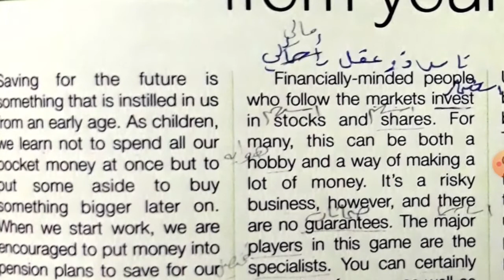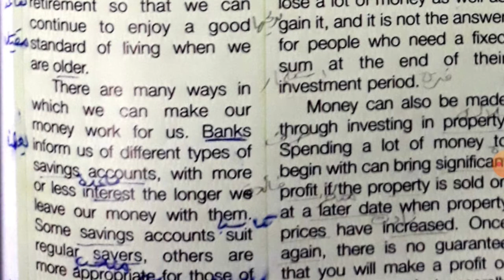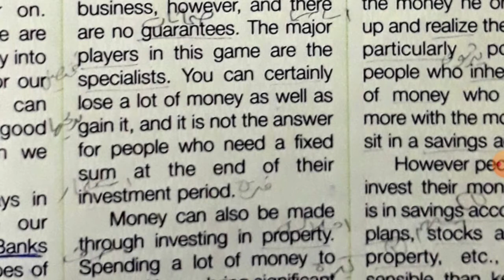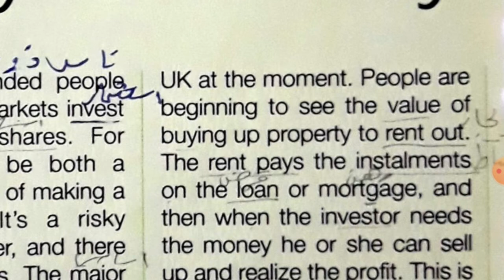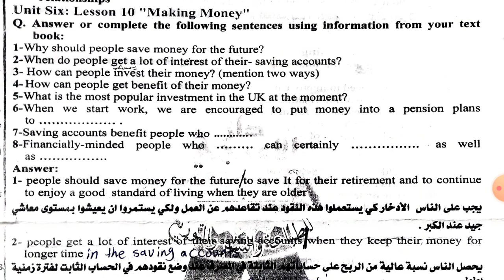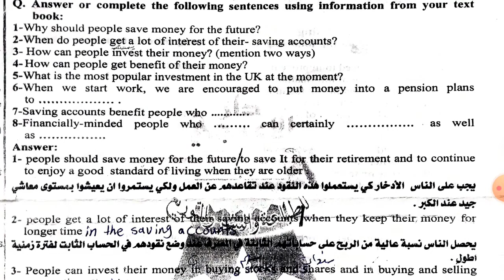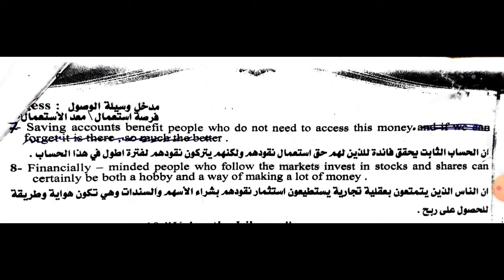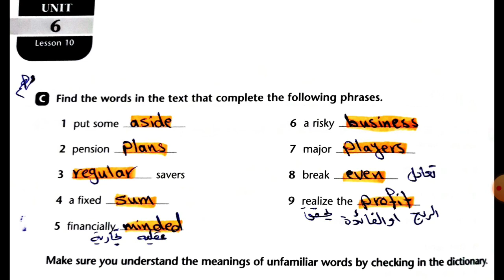الفصل 6 / قراءة وترجمة قطعة making money / مع حل الاسئلة الوزارية بطريقة سهلة / سادس اعدادي👌👌